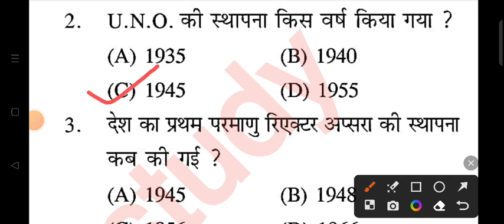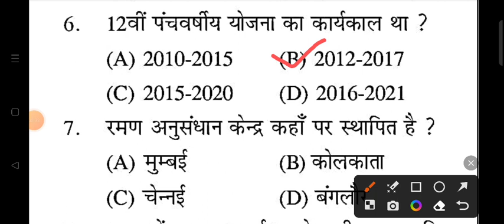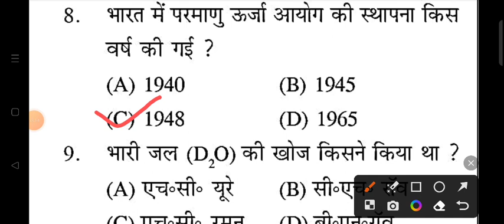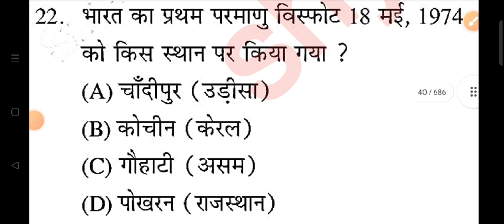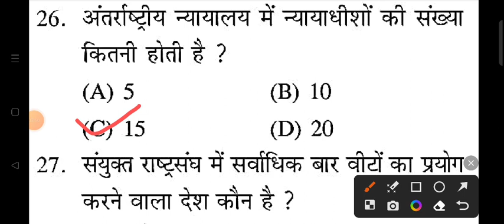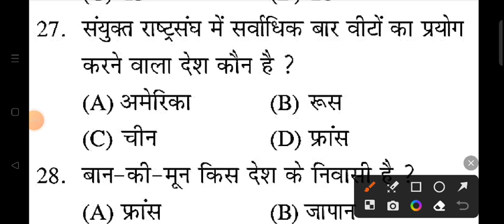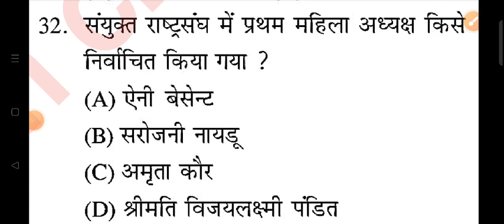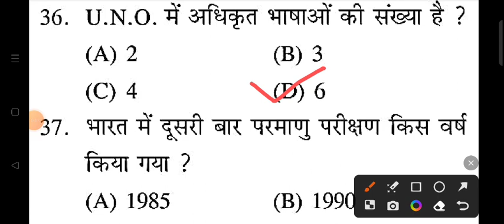UP POLICE GK GS PRACTICE SET | UP POLICE CONSTABLE 2023 | UPP PRACTICE SET 117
Shyam singh
From _Jalaun (madhaugarh) ,uttar pradesh, India